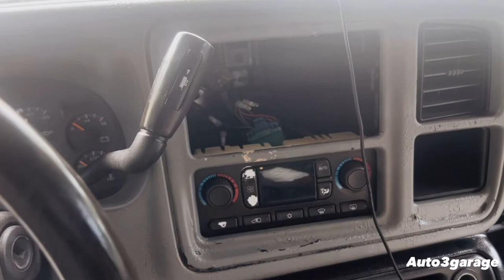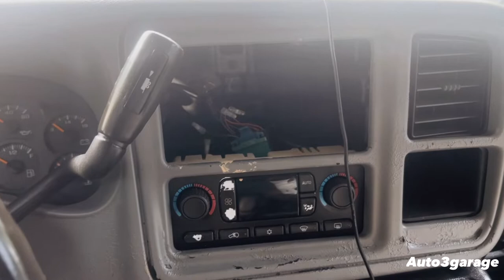My Chevy Tahoe what’s to come? | EP.3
Welcome to a new video. I really appreciate it !! In today’s video, just showing the inside and out of the Tahoe flaws that needs tlc, which I am excited about taking one step at a time, I mentioned it’s old truck and age is showing, so let’s bring her back to life even I still take her out rather for towing or going on a small trip or just for fun to hear that v8 which place smile that can’t be wiped but now will be the time to fix key issues stay tuned and I hope you enjoy Tahoe content and more others down the road !!!